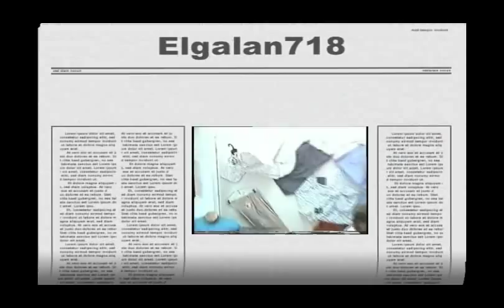LUIS ALMONTE - La Moda - MERENGUE CLASICO 80's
LUIS ALMONTE - Entre los artistas y musicos Dominicanos mas destacados en la Ciudad De Nueva York que llegaron a formar parte de la gran euforia merenguera en la decada de los 80's, se hace necesario mencionar al conocido pianista, arreglista, y director de su propia orquesta, el Señor: Luis Almonte.
Luis Almonte inicia su carrera artistica en la Ciudad De Nueva York muy a principio de la decada de los 80's, destacandose como pianista, arreglista, y director de algunas de las orquestas de merengue mas populares que reinaban y se habian formado en la gran urbe Neoyorkina en esa epoca. Uno de sus primeros aportes como arreglista y compositor lo realizo en 1982, en la primera produccion discografica de la recien nacida orquesta: LOS REYES DEL CARIBE. En dicha produccion Luis Almonte demostro sus habilidades, no solo como arreglista, sino tambien como compositor de dos de los temas incluidos en el album. Uno de esos dos temas es una salsa la cual lleva por titulo: "Traicionera."  El otro tema de Luis Almonte incluido en dicha produccion es un popular y contagioso merengue a ritmo de pambiche lento el cual lleva por titulo: "Yo Soy Dominicano," cuyo arreglista fue Rafael Quezada (hermano de Milly Quezada) e interpretado por el cantante Ravel.  Posteriormente el tema fue lanzado de nuevo en otra produccion de 'Los Reyes Del Caribe' en la voz del cantante Angel Pujols. Cabe destacar que el tema 'Yo Soy Dominicano' llego a ocupar un sitial de preferencia entre el publico.
Ya para 1985 Luis Almonte dirigia su propia orquesta la cual era muy solicitada en los centros de baile de la gran urbe. En ese mismo año Luis Almonte lanza con gran exito su primera produccion discografica bajo el sello RCA Records, titulada: 'LUIS ALMONTE Y SU MERENGUE CALIENTE.'  El album contenia 8 merengues muy bien elaborados por Luis Almonte. Las voces estaban a cargo de dos excelentes cantantes amigos mio: GUILLERMO RAVEL, y EDDIE 'Prince' SANCHEZ, con quienes tuve la oportunidad de estudiar en mis años de escuela secundaria. Entre los temas mas escuchados de esa produccion en la voz de Ravel podemos nombrar: 'Ingrata' / 'Pin Pum Como Tu' / 'Marchate' / y 'Quiero Tocarte.'  Tambien se hace necesario mencionar dos temas que fueron super exitos en la voz de Eddie 'Prince' Sanchez. El tema: 'La Avispa' (conocido tambien como 'El Picaflor), y el tema titulado: 'Te Quiero.'  Este ultimo de melodia cadenciosa y corte muy romantico, el cual se convirtio en un exito de la epoca. Aunque cabe decir que la gran mayoria de los 8 temas en ese album eran merengues de corte romanticos, de arreglos melodiosos y muy agradables al oido.
Ya avanzada la decada de los 80's, Luis Almonte lanza otra produccion discografica bajo el sello ALEX Records, titulada: LUIS ALMONTE Y SU ORQUESTA. Dicha produccion tambien fue muy exitosa y de la cual se escucharon temas como: 'Uh La La Eh' / y 'Carola' entre otros.  El tema en este video se titula: 'La Moda' y aunque no estuvo incluido en las producciones antes mencionadas, tambien fue otro exitaso de Luis Almonte Y Su Orquesta.
Luis Almonte logra dar otro paso importante en su carrera artistica llegando a formar parte como pianista y director musical de la orquesta de 'El Mayimbe' FERNANDO VILLALONA con quien trabajo por largo tiempo.  Luis Almonte quien en la actualidad reside en la 'Isla Del Encanto' Puerto Rico, ha sido tambien galardonado con un Grammy® y ha trabajado con Daddy Yankee, Tego Calderon, Tito El Bambino, Toño Rosario, Conjunto Quisqueya, Bonny Cepeda, y Voltio entre otros.